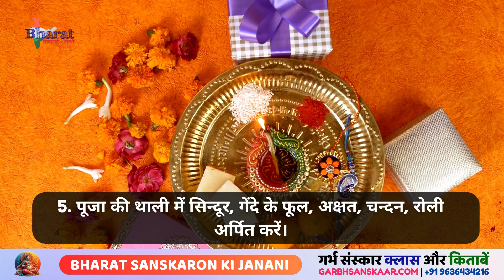शारदीय नवरात्रि 2024। नवरात्रि के छठे दिन माँ कात्यायनी की पूजा - गर्भवती कैसे करें सरल पूजा विधि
नवरात्रि 2024 छठा दिन कात्यायनी पूजा विधि, मंत्र, रंग, भोग, कथा उपाय  Navratri Fifth Day Puja